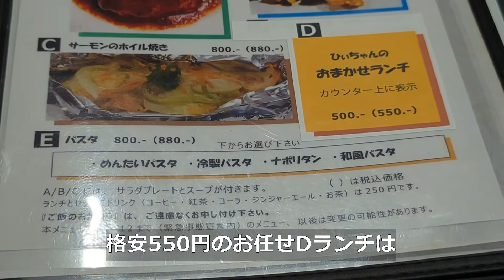【南林間】目立たぬ路地の片隅で丁寧に作り込まれた880円ランチ『ペメル（pemell）』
ダイニングカフェ&バー「ペメル（pemell）」でランチ
小田急 南林間駅（西口）から徒歩1分（神奈川県大和市南林間1-7-11）

駅から物凄く近いのですが、何故か見落としがちな路地の片隅にあるお店。
ランチの登り旗が立っていなければ、あまりに周りに同化しすぎて分からないかもしれません。

ランチはA～Eまでの5種類あり。格安550円のDランチはお任せランチ。
ちなみに下の方に「9/12までのメニュー」とありますが、現在でもこちらのメニューが使われていました。

おそらくUSENだと思いますが、店内を流れる落ち着いた歌謡曲の選曲がメチャクチャ良くて、思わず食べながら脳内で歌ってしまいました。